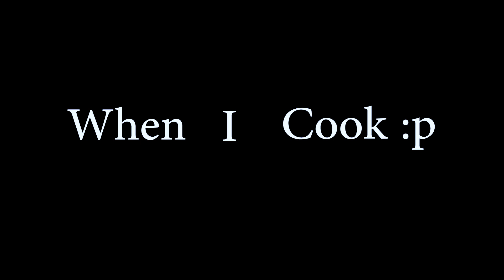How I cook for Someone Special || Tried Chicken Taheri || Subhasmita Jena || Swarna World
Hello Friends,
Today I am here with one of my best friend and also a real inside scenario of my cooking. It might boost the confidence of the beginners that if I can cook then every one can . Please enjoy our funny moments.

Love From
Swarna ❤️